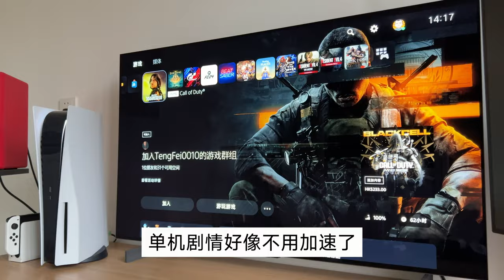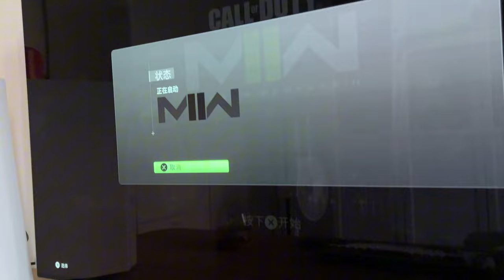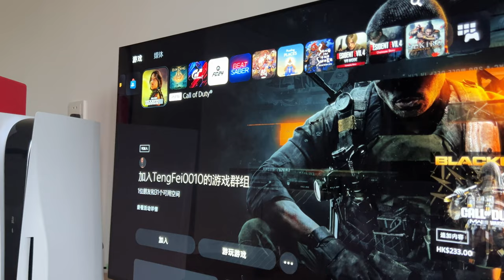PS5版《使命召唤19》单机剧情，可以离线玩啦，进了XGP网络变好了